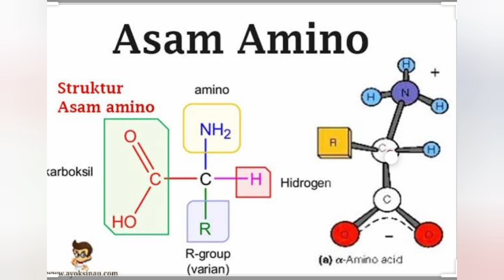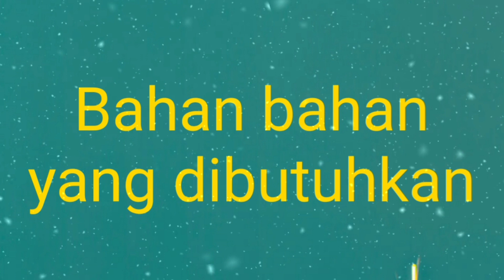CARA MEMBUAT ASAM AMINO UNTUK TANAMAN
Halo, Sahabat Pertanian.
Kembali lagi di konten terbaru kami,
Kali ini Kami akan membagikan Cara termudah untuk membuat Asam Amino dengan bahan-bahan yang ada di sekitar kita.

Apa aja sih bahan-bahannya serta bagaiman proses pembuatannya?

Langsung tonton videonya aja ya? Semoga bermanfaat!
Kami juga menjual produk-produk Agen Hayati bibit siap pakai, Silahkan untuk klik salah satu link dibawah ini:

Bagi kalian yang ingin begabung di Grup Facebook diskusi kami bisa klik link dibawah ini :